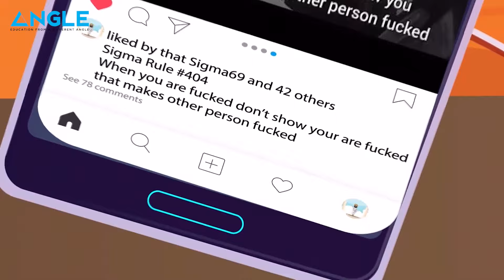Boost Your Study Focus: Proven Strategies for Success 🎓✨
Struggling to keep your focus while studying? 🤔 In this video, we dive into top-notch strategies and tips to enhance your concentration and make your study sessions more effective! 📚💡 Whether you're preparing for exams or just looking to improve your learning habits, these methods are game-changers. Tune in to transform the way you study and achieve your academic goals with ease! 🌟🎯